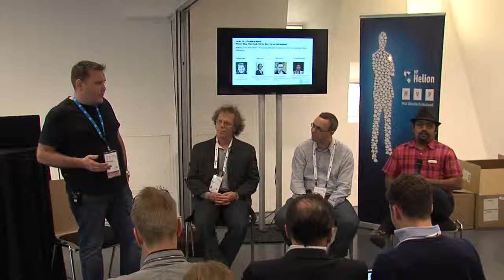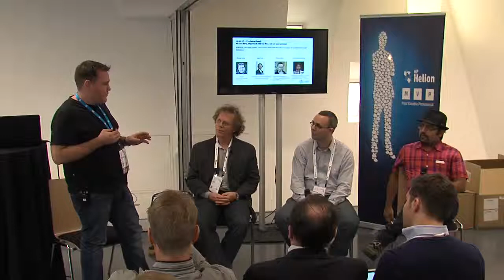Making OpenStack Ubiquitous in the Enterprise: Technology & Community View Hosted by Micha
Panel speaker:s Nigel Cook (Intel), Sriram Subramanian (Cloud Don), Marton Kiss (OpenStack Ambassador, Hungarian OpenStack user group), Industry Executive Panel - Discussion with Intel and HP Executives and Cloud industry experts on Enterprise Cloud Initiatives.